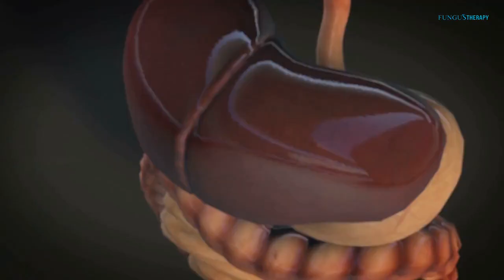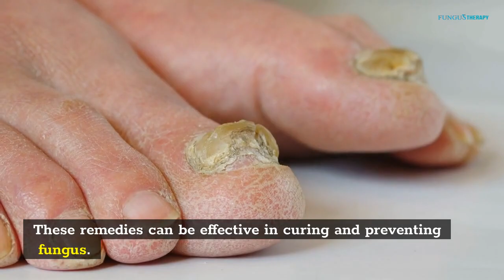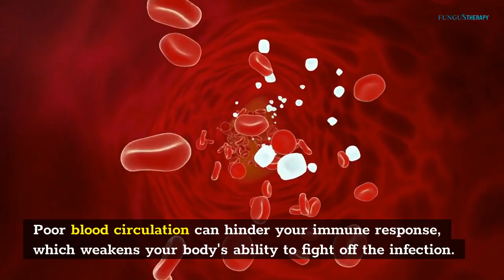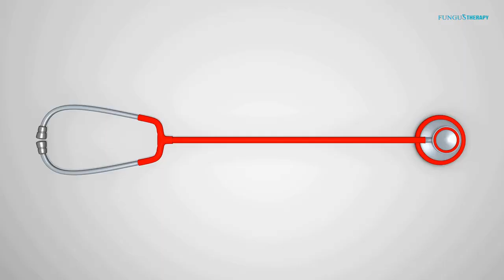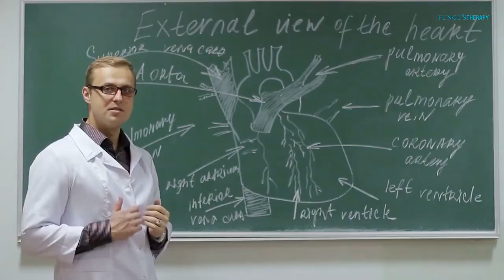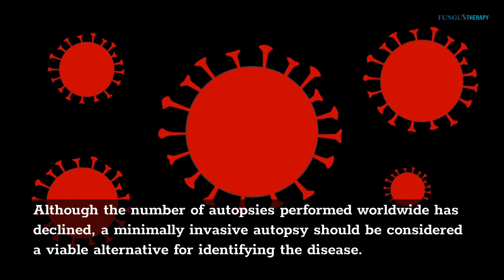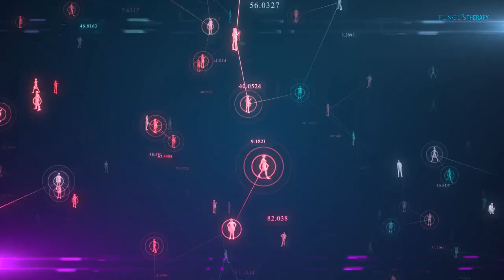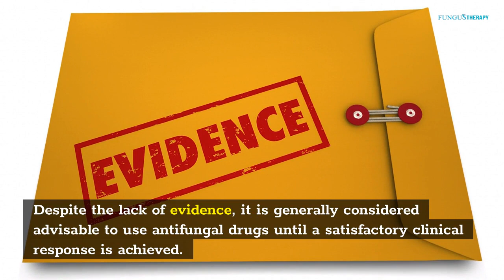Deep Fungal Infection – Causes, Diagnosis, and Prevention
Understanding the causes and treatment options for deep fungal infections is important for ensuring a successful outcome. This article will address the symptoms, diagnose the fungus, and offer preventative measures to prevent the recurrence of the infection. If you have a fungal infection, you should follow these steps. If you are unsure about your diagnosis, please consult with a physician. You may have to repeat certain tests before finding out that you have a fungal infection.

Treatment
Deep fungal infections may affect the mucosa, subcutaneous tissues, or internal organs. They may be limited to a single organ or systemic. They are an opportunistic, life-threatening infection. Patients with immunosuppression, AIDS, organ transplantation, or age are at risk for developing deep fungal infections. This article summarizes the basic facts about deep fungal infections. It does not cover every aspect of treatment or prevention.

The prevalence of deep fungal infections has been increasing over the past five years at Kunming Medical University. The authors cite previous literature regarding the increased incidence of deep fungal infections as a possible cause. The researchers also point to the increasing use of antibiotics and immunosuppressants as contributors to the increased incidence. Further, they note that the use of indwelling catheters may contribute to the rising incidence of deep fungal infections.

New antifungal agents are being investigated for their efficacy and safety, but there is still little consensus regarding the best therapy. Efficacy and cost are key criteria for selection. As a result, the MSKCC uses guidelines to determine which antifungal agent to use for the treatment of deep fungal infections. There is no standard therapy for treating a deep fungal infection, so doctors must carefully evaluate the patient's case and determine if antifungals are appropriate.

Home remedies for fungal infection can be highly effective in reducing the symptoms of the condition. While some antifungal creams can effectively treat superficial fungal infections, more advanced cases may require oral antifungal medicines. Despite the popularity of home remedies for fungal infections, it is important to consult with a doctor and use the right medication. These remedies can be effective in curing and preventing fungus.

If you have noticed lesions that do not respond to home remedies, you should see a medical professional immediately. While these lesions may be self-limiting, they likely indicate a more serious underlying infection. Some deep fungal infections can be fatal, particularly mucormycosis or aspergillosis. They can destroy the maxilla and can cause oronasal insufficiency, orbital invasion, or even blindness.

Candida infections are caused by impaired epithelial barrier functions. Topical antifungal therapy for candidiasis can treat the infection, but prophylaxis is often necessary to prevent recurrence. Deep fungal infection treatment includes antifungal medications that can be applied directly to the infected area, including the mucosa. These treatments can relieve symptoms but may have side effects. Some people may experience post-traumatic stress disorder or organ dysfunction.

In addition to antifungal medications, you should avoid walking barefoot in public places. Public areas are full of fungal spores. Poor blood circulation can hinder your immune response, which weakens your body's ability to fight off the infection. Hormonal changes in postmenopausal women can lower the acidity of the vagina, leaving them more susceptible to vaginal yeast infections. If you suffer from any of these conditions, you should seek treatment as soon as possible.

Diagnosis
The most common cause of deep fungal infections is candidiasis, a fungus found in the skin and mucous membranes. While candidiasis is a common occurrence in humans, it is considered benign because it typically remains in a colonization state. During a fungal infection, however, it can become a serious problem. To help diagnose this condition, a physician must first determine the underlying disease.

The incidence of invasive fungal infections is rising every year and is a serious medical challenge. These infections can be mistaken for pneumonia, bronchitis, or even tuberculosis. They are particularly dangerous for people with compromised immune systems and are often misdiagnosed as such. It is essential to see your doctor immediately if you suspect that you have a fungal infection. Diagnosis of deep fungal infections is crucial to the treatment and management of this infection...